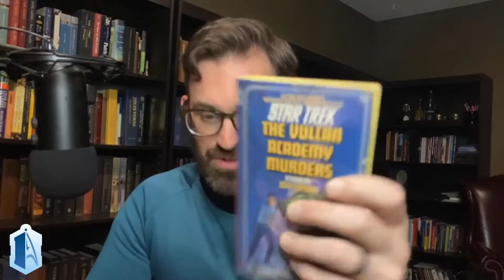REVIEW - Star Trek: The Vulcan Academy Murders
Murder on Vulcan? Seems crazy. even the Vulcans think so. But Kirk is convinced!

Join Chris as he discusses this novel by Jean Lorrah, which chronicles the Enterprise's journey to Vulcan to save an injured crewmember. We learn about Vulcan culture and society, as well as the relationship and bond between Spock and his father, Sarek.